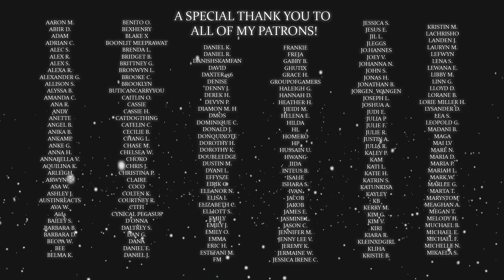Supergirl Season 5 Episode 6 "Confidence Women" REACTION!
i love a good lena backstory

intro & outro song ► Jhameel - Feisty (Blue Satellite Remix)